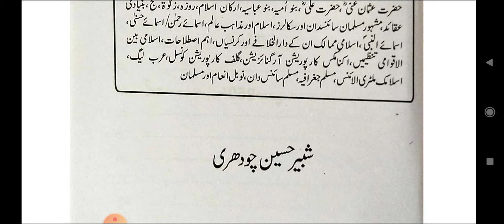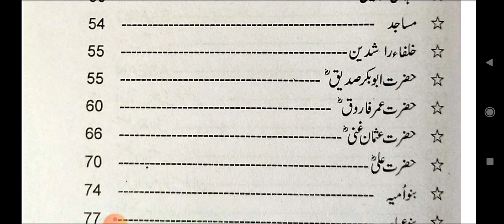PPSC Preparation Test 07